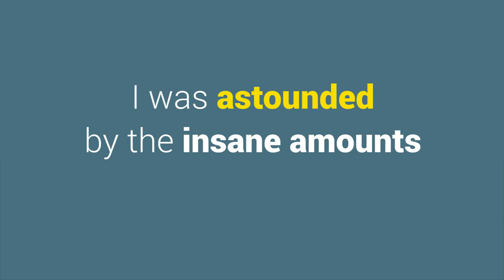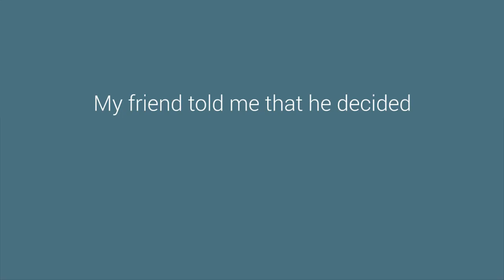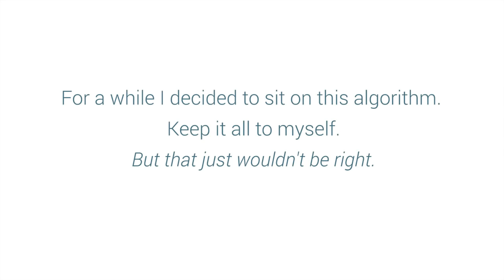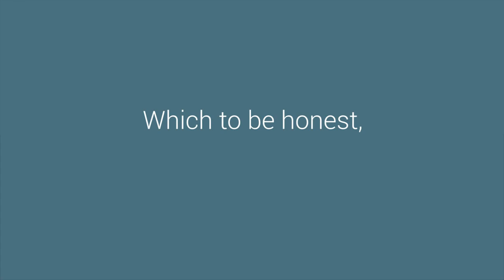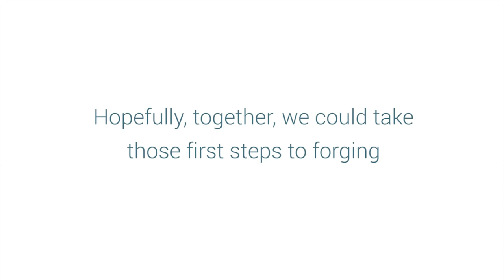Insider Binary Bot Review - Free Binary Options Software